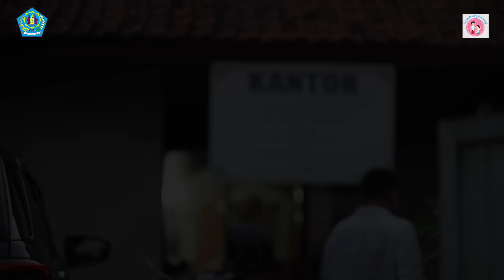cegah stunting Dinas P3AP2KB Kota Denpasar